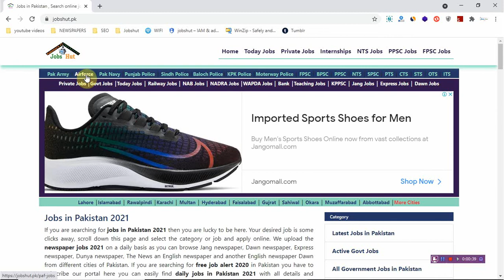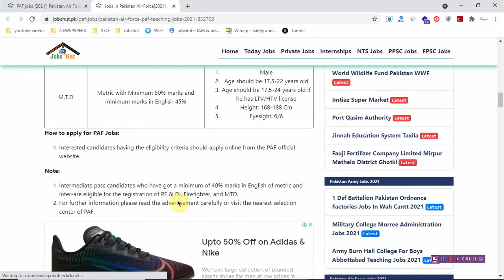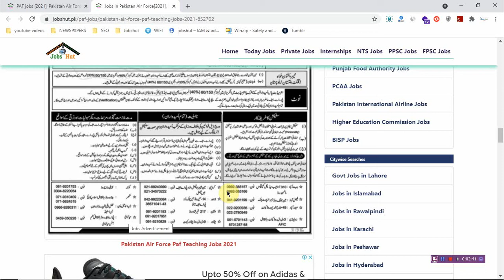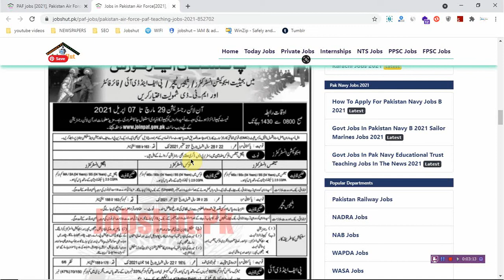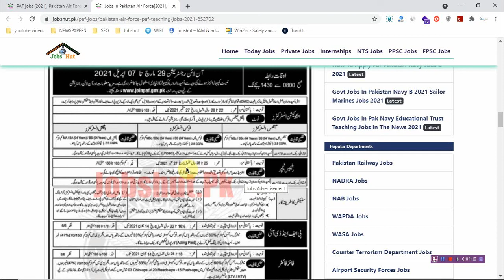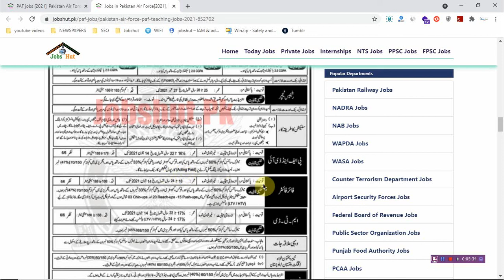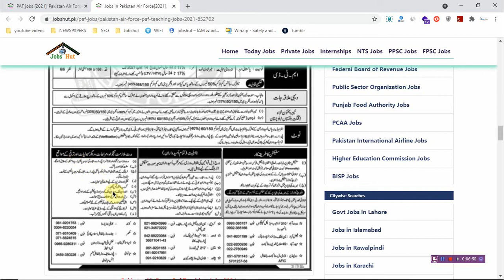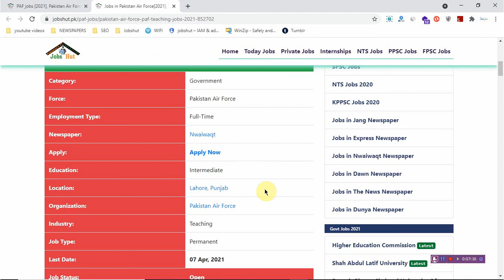Pakistan Air Force Jobs 2021 , Join PAF 2021 Online Apply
Govt Jobs in Pakistan 2021 | latest job in Pakistan 2021 | govt jobs | Pakistan government job 2021

ہم امید کرتے ہیں آپ کو ہماری یہ ویڈیو پسند آئی ہو گی۔ ہمارے چینل کو سبکرائیب کر لیں تا کہ ہماری ہر ویڈیو آپ تک آسانی کے ساتھ پہنچ سکے۔

Our purpose to publish this video to educate you to go get your desired job near your locality. We try to educate people about employment near them.
We try to publish jobs in Pakistan, Jobs in Lahore, Jobs in Sindh and Jobs in Karachi and other provinces of Pakistan. We will suggest and request you to

We have the following categories of jobs

Jobs in Sawat
Private jobs
PPSC Jobs
FPSC Jobs
SPSC Jobs
BPSC